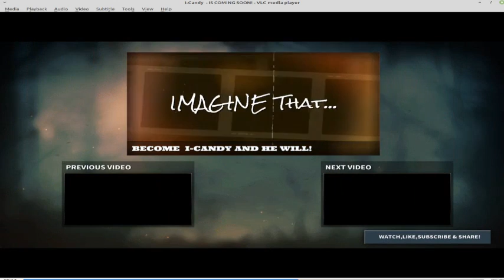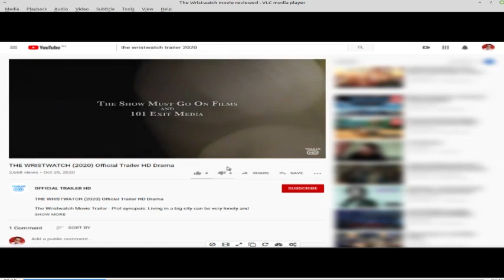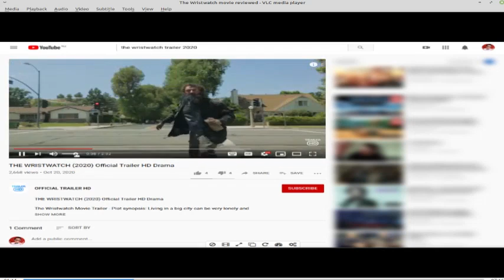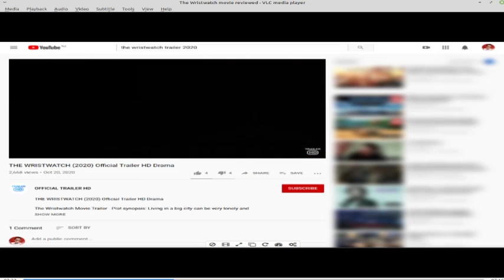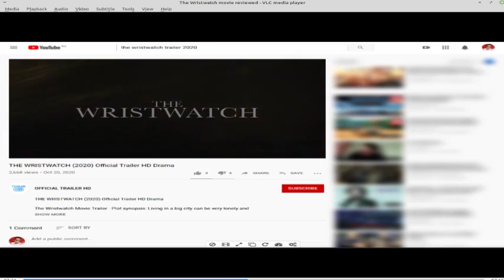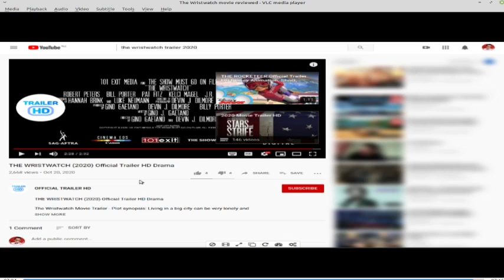#1 Movie Review: The Wristwatch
A short movie review about The Wristwatch (2020) Set in Los Angeles, the loneliest city in the world it follows four characters who have lost their faith and are struggling with the gritty challenges of a life filled with anger, sorrow, resentment and fear.
NB: Lupe the Latina lady, Jerry met,died in real life not long after this movie was made...